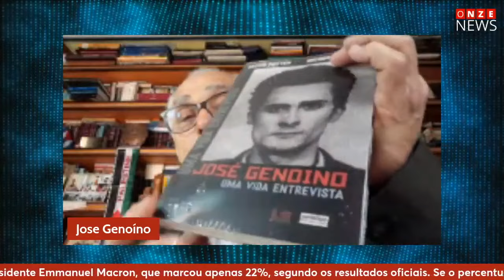Deu vontade de sair na Paulista! Com José Genoino